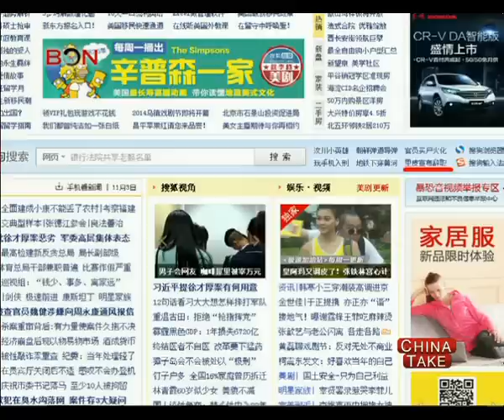Lippi announces resignation - China Take - Nov 5,2014 - BONTV China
Following his team’s third consecutive Chinese Super League triumph at the weekend, Marcello Lippi has stepped down as manager of football club Guangzhou Evergrande, citing his desire to retire from coaching.